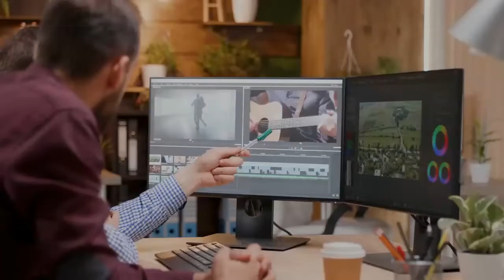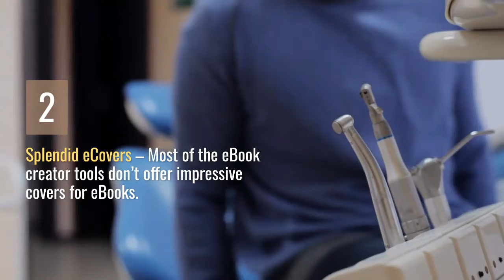Sqribble eBook Creator Software Review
Sqribble is a cloud-based tool that allows you to create eBooks (reports, whitepapers, etc.) in seconds. It uses ready-made templates and drag-n-drop design features that make self-publishing your eBooks a breeze.

How Does Sqribble Work?
When you log into Sqribble, you’ll see a bunch of eBook templates to choose from. These are all based on different categories, so you’ll need to find one that matches your market/topic/niche.

Once you’ve selected the template you want to use, you simply click “view” to see how your eBook will look (don’t worry, we’ll add your content next.)

In this view screen, you can see how the book will be laid out and get a feel for the style. If you don’t like it, you can always go back and choose another template (there are 50 templates to choose from, and you can also edit the templates too, in all kinds of ways.)

You’ll notice that the layouts and designs are very slick. They look like professional publications!
Next, you’ll be asked where you want to source your content for the book. You can choose:

— Grab from a URL

— Copy and paste manually

— Upload Word File

— Start from Article Collection

Let’s take a closer look at these options.

More Product..
Turn Text To Speech With Human Like Voices In Different languages In Human Voice Male & Female

Without a doubt, Sqribble is a powerful eBook creation tool. Unlike other tools, it’s packed with everything you need to start cranking out professional-looking books, reports, whitepapers, and more in seconds.

With automatic content, drag n’ drop editing, plus a host of templates and designs ready to customize, you’d struggle to find a more seamless eBook publishing tool than this.

Being cloud-based is a big bonus too. No need to download any software that clogs up your computer.  Whether you’re casually publishing books or you’re constantly creating lead gen reports for yourself or clients, Sqribble can — and WILL — save you hours of hassle and potentially thousands of dollars in freelance fees over the coming months and years. For that reason alone, it gets my full seal of approval.

So what did you think about my Sqribble eBook Software review? Did you find it helpful?  If so, would mind social sharing using one the options on this page?

Oh, and if you are interested in checking out Sqribble, you can download it below.  Happy creating!